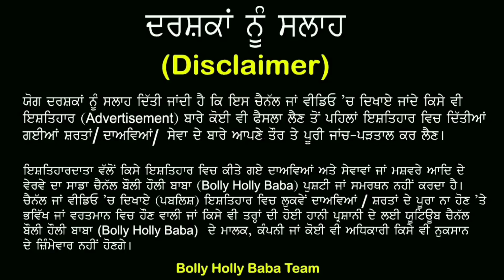Jagmeet Singh Biography (NDP Leader Canada) | Family | Wife | Mother | Father | Age | Brother | MP